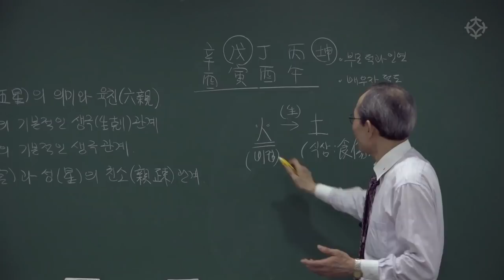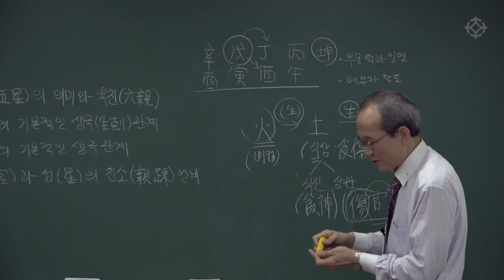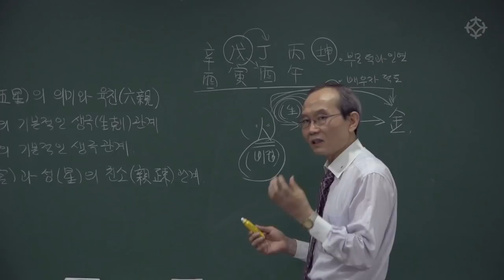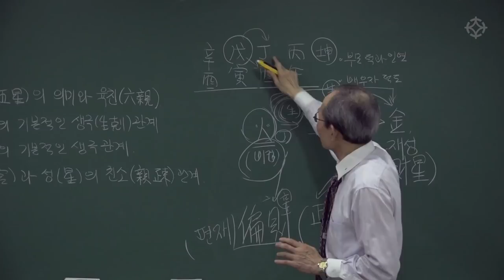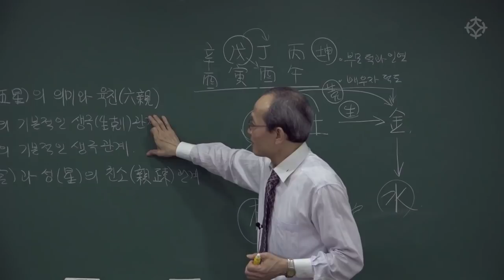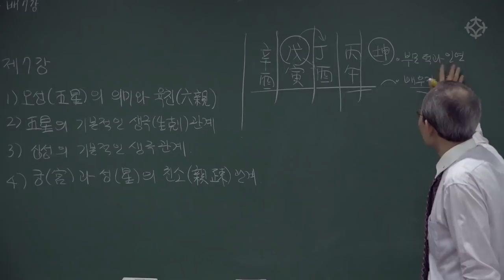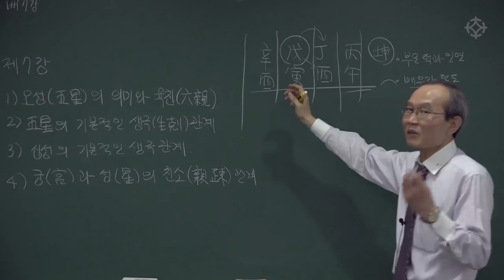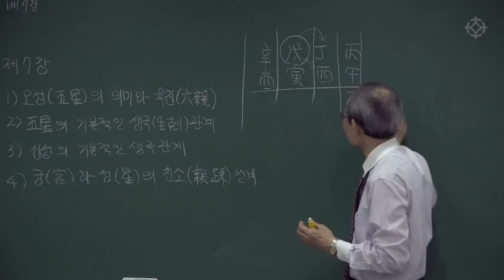[대통인.com] 오행과 오성의 관계, 십성의 의미 : 생활 속의 사주 명리 - 배창희 선생님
명리학의 대가 배창희 선생의
 '생활 속의 사주명리' 강의는
주역에 대한 해설을 바탕으로 명리학을 이해하게 돕습니다.

또한, 수강생이 알고자 하는 명제를 분명하게 제시하기 때문에
명리학의 기본기를 다지는 데에 큰 도움이 됩니다.

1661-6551